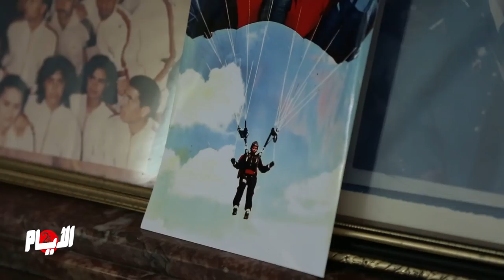أول جندية مغربية " كنت غانموت وفاش استقبلنا سيدنا..نوال المتوكل شافت فيا وضورات وجهها "